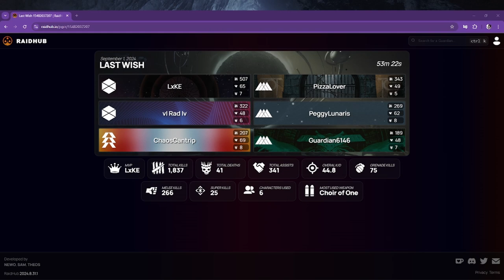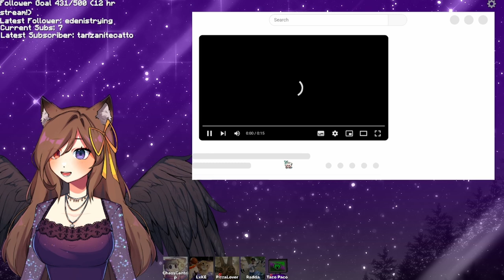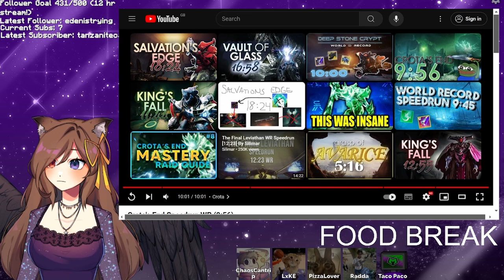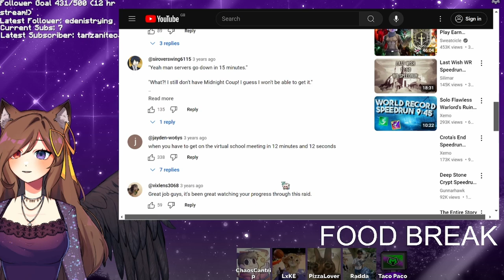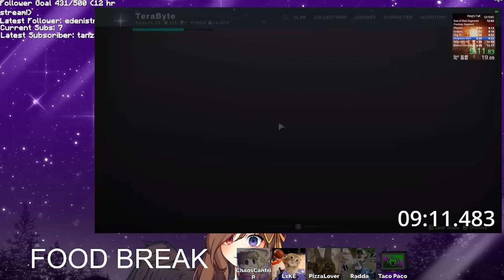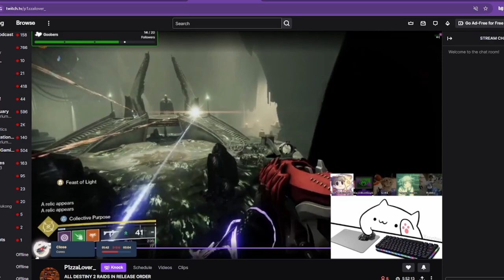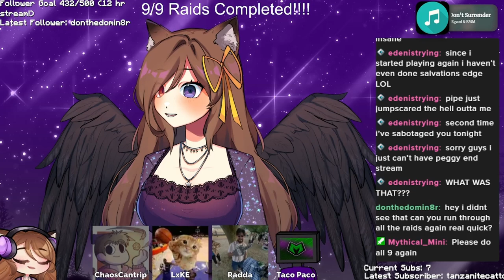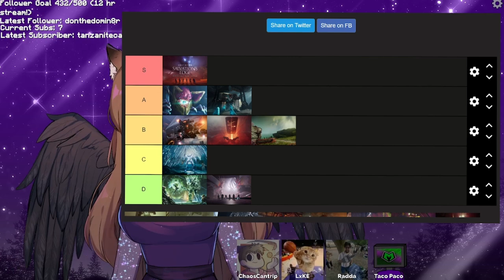RAID MARATHON! ALL DESTINY RAIDS IN ORDER [1st September 2024 VOD]